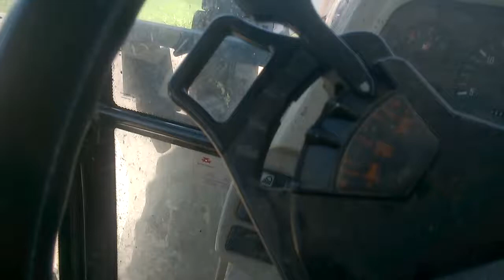massey ferguson 5455